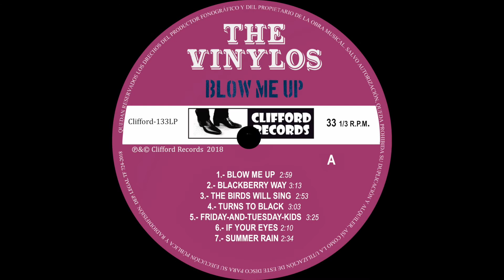THE VINYLOS - TURNS TO BLACK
Written By Suárez-González
Lp BLOW ME UP (Clifford Records 2018)

TURNS TO BLACK

One by one the lights go out
They’re Leaving, and the times fly
Through us like the wind
Blue turns to black.

I know that I was blind
The music keeps, my dreams up high
I lost my wings and I can’t fly

I’m sorry If I say
I don’t like goodbyes, goodbyes
I don’t want to see grey clouds
In the blue sky, blue sky.

Yes, I lost my wings and I can’t fly

Oh, I lost my wings and I can’t fly